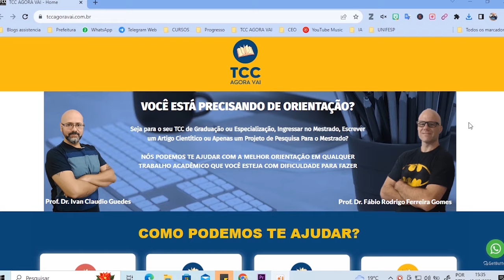Não consigo achar dados oficiais para o meu TCC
Descubra como acessar dados oficias para seu projeto de TCC! Este vídeo oferece orientações práticas para superar desafios de dados, utilizando o Ministério Público e leis de acesso. Se você vai fazer um TCC em que faz uso de dados oficiais e não está localizando, este vídeo é para você.

Neste vídeo discutimos possibilidades de buscar dados oficiais para fazer um TCC, mas que enfrentam o desafio comum de acessar dados pertinentes. A falta de informações disponíveis online pode ser um obstáculo significativo, mas existem métodos eficazes para superar essa barreira.

Inicialmente, abordamos como utilizar a Lei de Acesso à Informação como uma ferramenta poderosa para solicitar dados do Ministério Público. Essa lei garante o direito de acessar informações públicas, e saber como utilizá-la pode ser crucial para o sucesso de seu projeto.

Além disso, exploramos o papel das Secretarias Municipais de Segurança Pública, que frequentemente possuem dados detalhados sobre incidentes de violência. Aprenda como abordar essas instituições, apresentar seu projeto e solicitar informações de forma eficaz.

O vídeo também discute a importância de verificar outras fontes municipais e organizações não governamentais locais que podem ter informações valiosas. Demonstramos como uma abordagem proativa e bem informada pode abrir portas e fornecer os dados necessários para um estudo robusto e impactante.

Por fim, destacamos a necessidade de estar preparado para eventuais rejeições e a importância de persistir na busca por dados. Com exemplos práticos e dicas de especialistas, este vídeo não apenas orienta sobre como coletar dados, mas também motiva a persistir frente aos desafios.